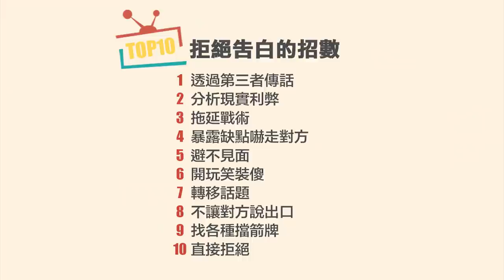WebTVAsia TOP10 - 拒絕告白的招數？！說去洗澡已經過時了，現在都是這樣拒絕的嗎！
追不到的女孩：鄭佳其